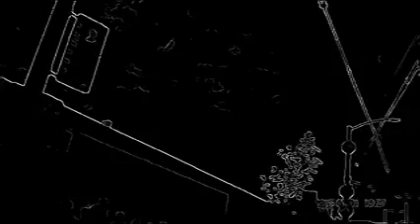Over-redacted preview of 7601@20150501193400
This video was automatically over-redacted (environmental sounds and outlines only) to ensure that information exempt from Washington's Public Records Act is not released. This over-redacted preview is useful for people who file lots of public records requests for videos. Letting requesters preview videos reduces the time it takes for the department to manually review and redact requested videos. If you believe something significant happened feel free to file a public records request for the clear video by emailing with the Youtube title of the video you request. To reduce staff time for manually reviewing/redacting the video please state in the email the start and stop timestamps in the video you're interested in. The Seattle Police Department is in the early stages of developing more advanced tools to automatically redact just people's heads, names, phone numbers, etc. For more information about the Seattle Police Department's pilot program for body worn video check out the blotter